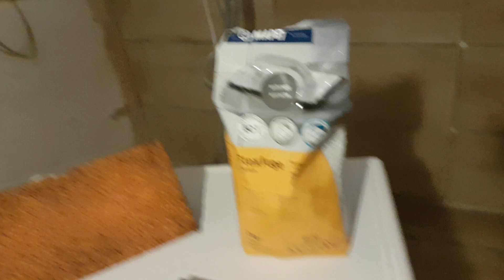Die Fugen sind dran!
Das Einwaschen der Fugen